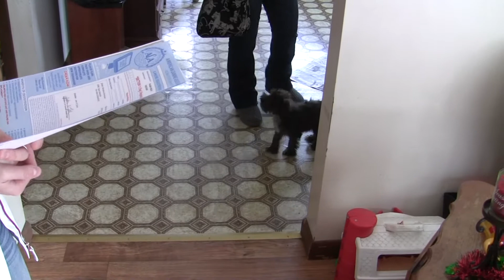Pistol Annie Day 1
Megan's new Schnauzer Pistol Annie day one picking up at the breeder